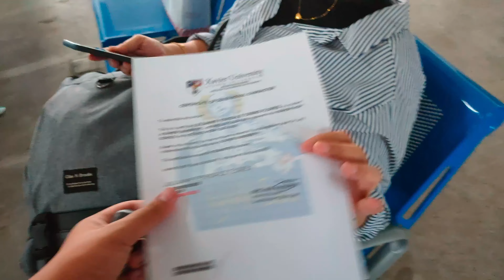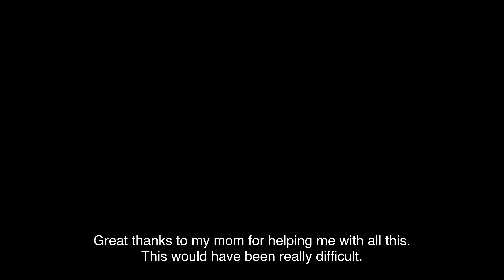GETTING REQUIREMENTS FOR SCHOOL ENROLLMENT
Getting the requirements became effortful because of the amount of times we had to get back to downtown and uptown to submit requirements.